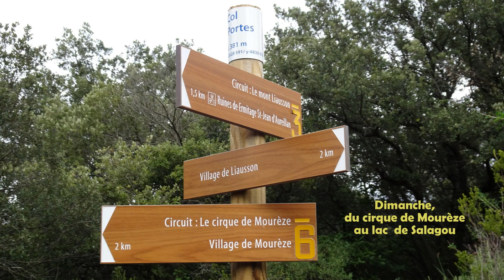Montagnac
3 jours de randonnées et de visites autour de Montagnac (Hérault)